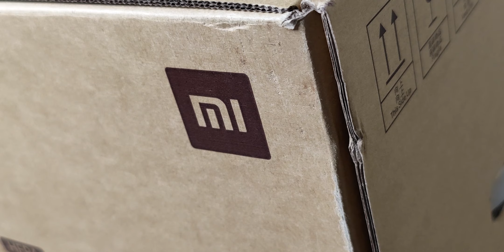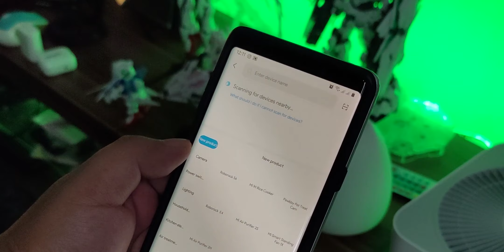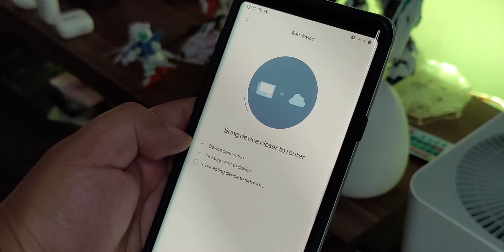Sebagus Apa Mi Air Purifier 2H?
Ini bukan buat anti-corona ya..

Cek spesifikasi lengkap, harga terbaru dan link pembelian Mi Air Purifier 2H resmi Indonesia, klik